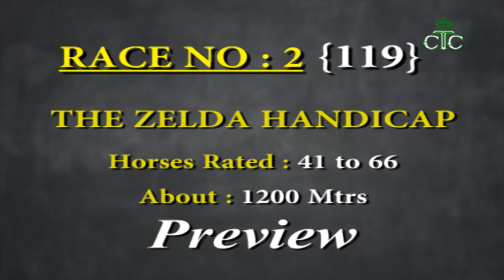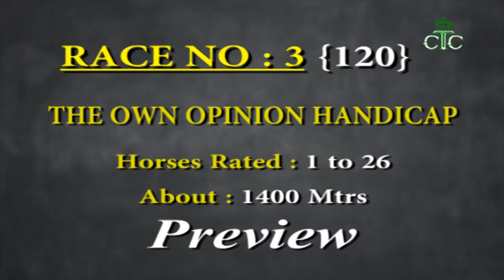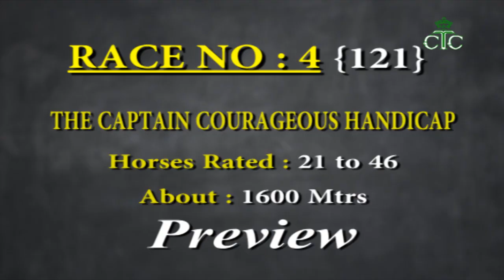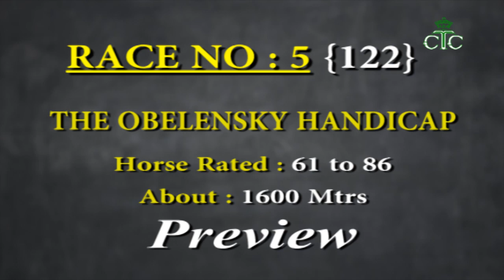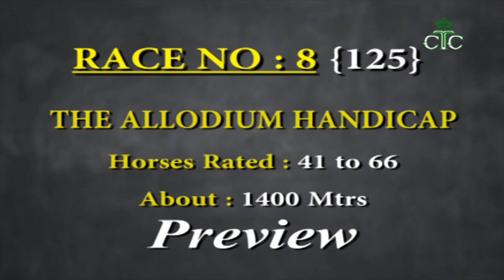Calcutta Race Preview of 31st March 2021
Royal Calcutta Turf Club, Calcutta Cold Weather Season 2020-21, Summer Meeting, Fourth Day, Wednesday, 31st March 2021 , Race Preview